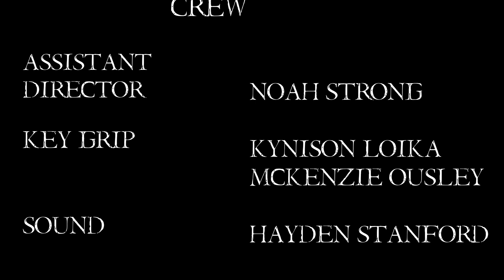I AM MICHAEL (THE SHORT FILM)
I AM MICHAEL, is a psychological horror that focuses on a man dealing with his split personality disorder. One night, he is forced to deal with it face to face. This time it isn’t going to be easy, after he learns it’s something more sinister than he’s ever faced before. Bringing him to an ultimatum to release it or risk everything he has.